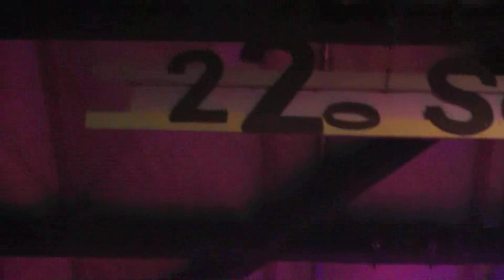Schlauer Bauer 2011 - Ginger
Ginger performs live at the Schlauer Bauer Festival, Wetzikon, Switzerland. Listen to rushing guitar solos in "I can see them all" under a full moon, and hold your breath during the best part of "Crosstown Bar Blues".